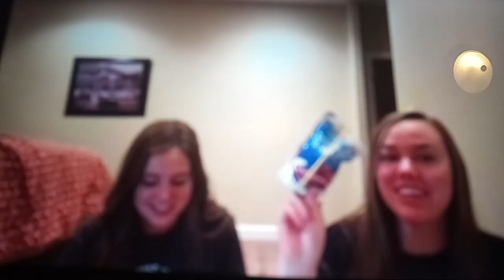Trying some weird food 2018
hello people! thank you for watching this video. l hope you liked it! l did a video like this six months back, so here is the link if you wanna watch it video this video was so fun to make and l hope you enjoyed please give it a thumbs up and and share with friends, yo pets!